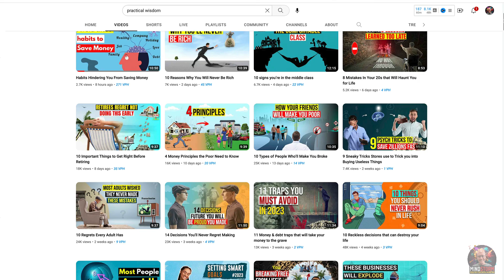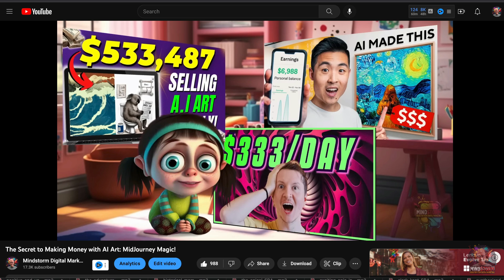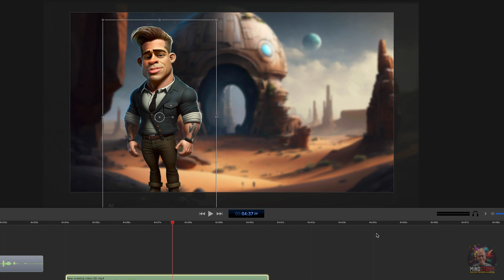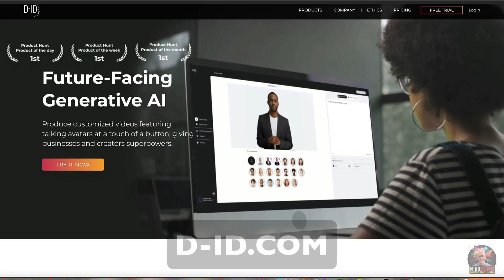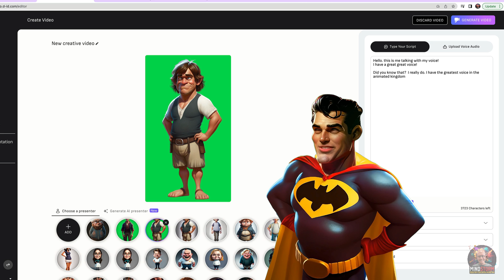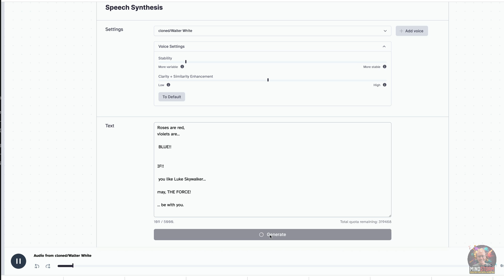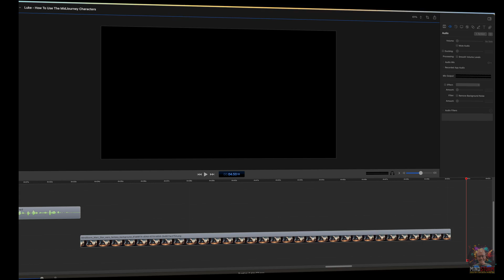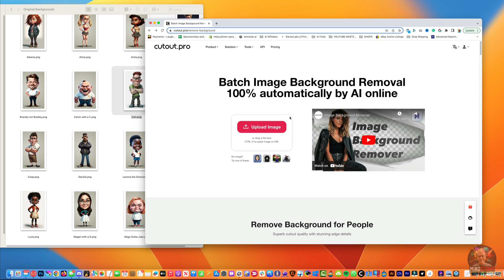This Ai SuperTeam: MidJourney, D-ID Studio, Eleven Labs & ChatGPT, Will Change Everything!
Note: The voices in this video were AI generated with Eleven Labs!
Grab The Mind Storm Character Pack here (your purchase will help me continue making these crazy videos)

It's collection of "Done For You" characters you can use to animate (or do whatever you want with). The package also contains a "Magic MidJourney" prompt I created. It'll make full body and high quality characters for all of your projects

Watch the video for info!

This is the video I am asked to create the most. HOW I DO IT.
I'll show you how I create my characters from start to finish, How I use MidJourney, D-ID Studio, Eleven Labs and ChatGPT together to create the characters, and animate them. AND the video will give you some great ideas on creating Faceless videos for YouTube

If you're looking to create faceless youtube videos that look more professional...this video may be just what you're looking for.

 In this video, we'll cover everything you need to know to create amazing faceless youtube videos that look like they were actually made by a professional.

Whether you're looking to create videos for your business or personal brand, MidJourney is the perfect place to create the character, and D-ID studio is the perfect online AI tool to animate them!

 how to use AI tools to create amazing characters! We'll cover everything you need to know to create faceless characters that that were animated in D-ID .com.

After watching this video, you'll be able to create professional looking faceless youtube channel videos with animated characters in minutes!